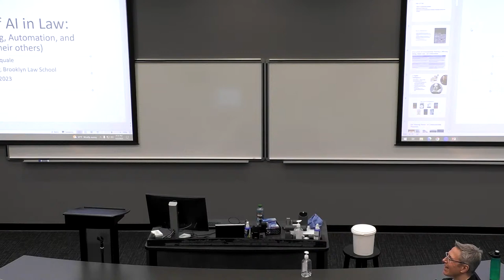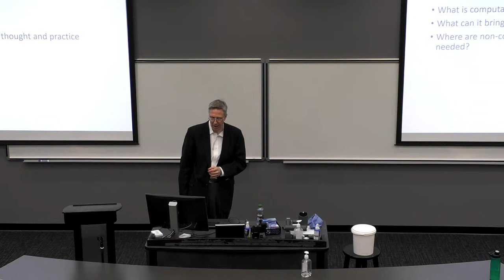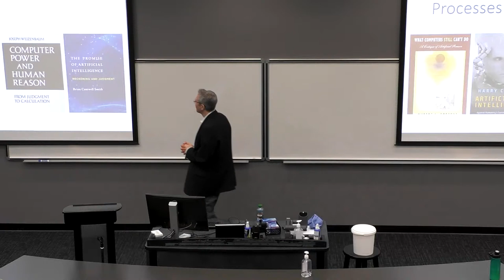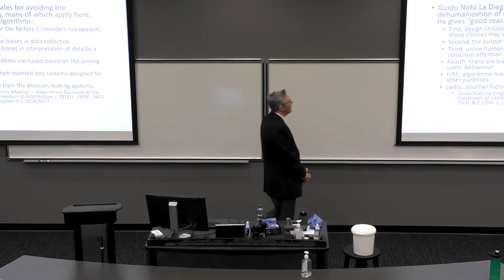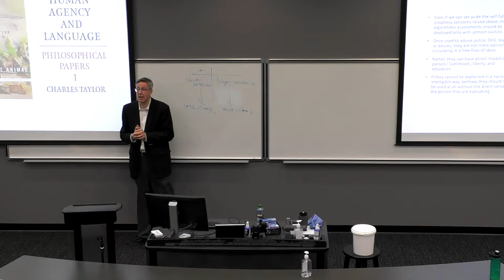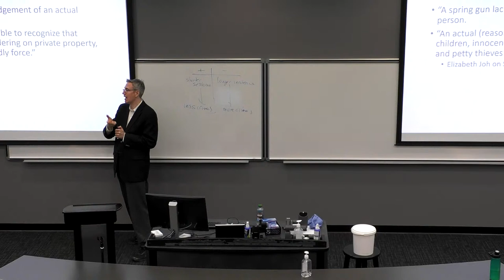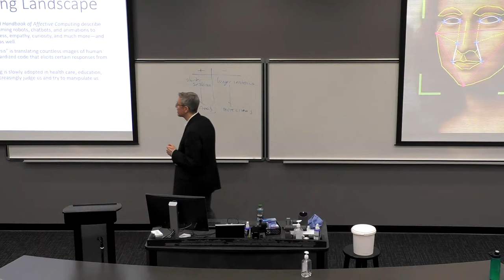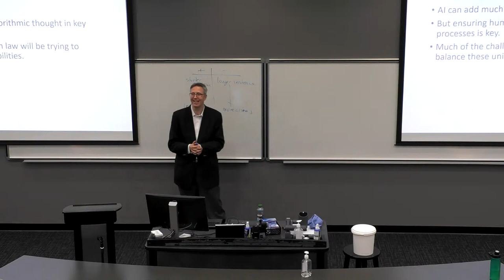Frank Pasquale, Brooklyn Law School, The Future of AI in Law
At present, the commercial appeal of automated legal systems rests on three pillars: speed, scale, and preference satisfaction. However, for many parts of the U.S. legal system, there is common sense that their translation into computation would be inappropriate. Come listen to an urgent reflection on the legal and ethical issues involved in unchecked AI.

This Event is made possible by the support of ‘In Lumine: Supporting the Catholic Intellectual Tradition on Campuses Nationwide’ (Grant #62372) from the John Templeton Foundation. The opinions expressed in any publications, videos, lectures, etc. associated with this project are those of the author(s) or speaker(s) and do not necessarily reflect the views of the John Templeton Foundation.